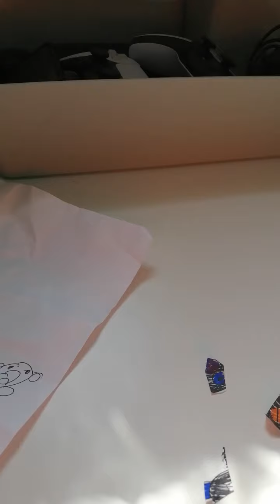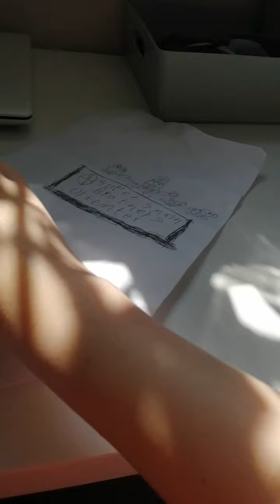GPA Papper Closter